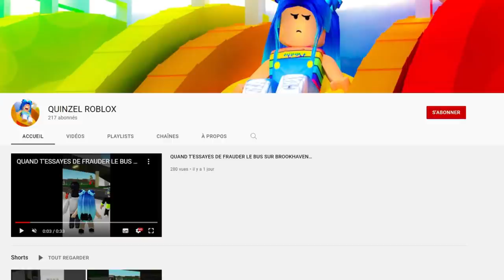LE ZOMBIE A CHANGÉ DE PLACE ⚠️ !!! Secret BROOKHAVEN 🏡 rp ! + Mise à jour HALLOWEEN ! ROBLOX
Nouvelle mise à jour sur brookhaven 🏡 rp !

funny moments